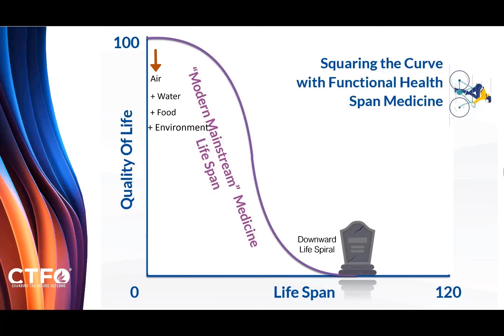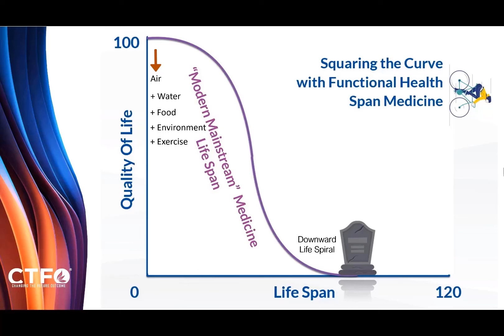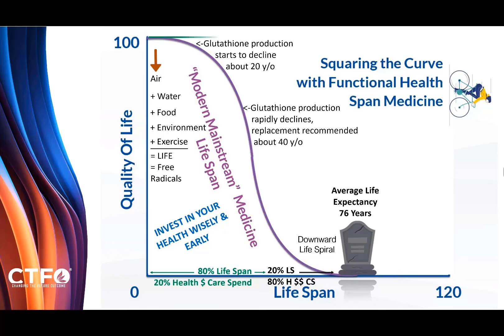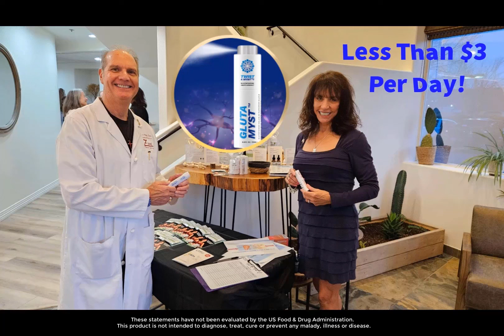Unlocking Longevity: Dr. Z Reveals the Key to Defying Aging and Living Beyond 76 with Glutathione.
✅Doctor Z Explains the Importance of Glutathione
✅Shares at what age Glutathione Production Starts to Decline
✅How people can  live beyond the average life expectancy of 76 years
✅Before GlutMyst, Doctor Z had  patients spend Hundreds to Thousands of Dollars on Glutathione IV

Phillip Zinni III DO, FAOASM, FS, ATC. He is the Functional & Regenerative Medicine Chief Medical Officer who graduated from the Chicago College of Osteopathic Medicine, Midwestern University-Chicago College of Osteopathic Medicine in 1988. He works in Reno, NV, and 8 other locations and specializes in Family Medicine, Sports Medicine, and Occupational Medicine.